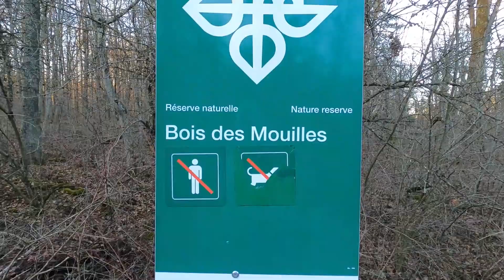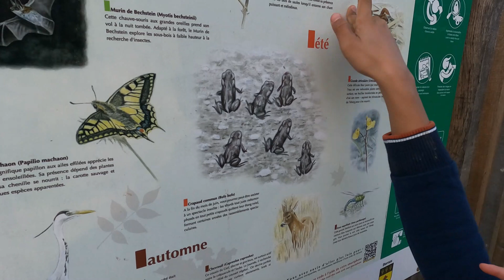La migration des crapauds communs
Les crapauds et les batraciens en général sont souvent méconnus et mal-aimés, alors que ce sont des animaux très utiles, inoffensifs et malheureusement en danger de disparition dans de nombreuses régions.
Dans cet épisode du Vlog Challenge 50, je suis parti à la découverte des crapauds avec mes enfants et on s'est bien amusé, comme...
... des crapauds.

C'est peu d'efforts pour vous et ça compte beaucoup pour moi. D'avance, je vous en suis reconnaissant.

Photo de la limace Par Photographed by Guttorm Flatabø (user:dittaeva). — Photograph taken with an Olympus Camedia C-70 Zoom digital camera.